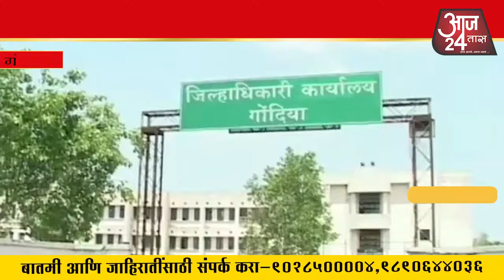वाळु चोरीवर आडा घालण्यासाठी जिल्हा प्रशासनाने लढविली अनोखी शक्कल